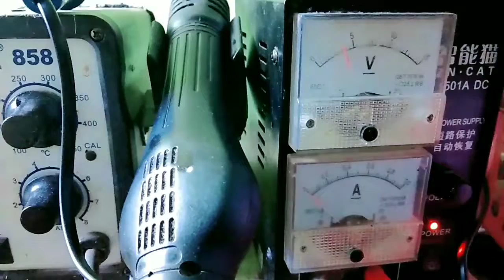Cara mengatasi lenovo a6000 mati total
Assalamualaikum,salam sehat sodara² ku ,cerita punya cerita yang cantik pun tiba ,simak perbaikan lenovo mati total kali ini ya semoga bermanfaat..!!

Spesial thanks music by ; youtube